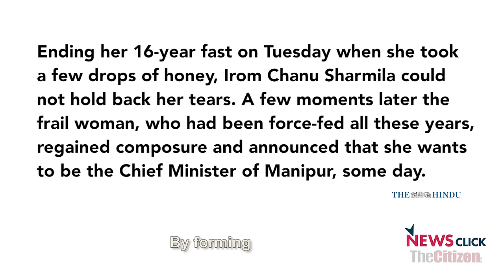Irom Sharmila: Iron Lady Ends Fast but Not the Struggle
Irom Chanu Sharmila, a civil rights activist known for her fight against the human rights violation in Manipur and AFSPA ended her 16 year long fast on the 9th of August. She ended the fast because of the general public apathy towards her struggle and the unresponsiveness of successive governments. Feeling stronger and more alive than ever, the Iron Lady has decided to form a new political party which would be independent and comprised of pro-people policies. Irom plans on changing her strategy of the struggle to be able to have the power to repeal AFSPA as well as change the face of politics. The new party would not be confined to Manipur but will be cutting across some of the states of North-East which are facing similar discrimination and racial attacks. Many groups harshly criticized Irom for breaking her fast. But Irom had a different take, she did not just want to be seen as a symbol of resistance but as a human.

This is an interview done by Senior Journalist Seema Mustafa of TheCitizen of Irom Sharmila at the Delhi University Teachers' Association office.